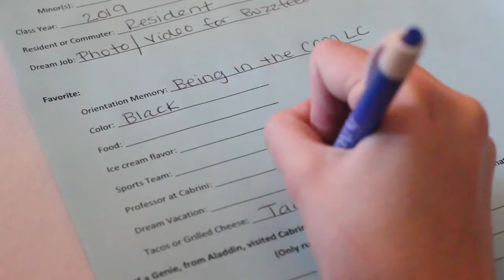OL's Prepare for 2017 Orientation with Meet & Greet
Every year, Cabrini's Orientation Team hosts their annual Meet & Greet where new and returning Orientation Leaders can get to know each other and talk about this year's upcoming orientation weekend.

Video by Anna Laquintano and Ryan Brong.